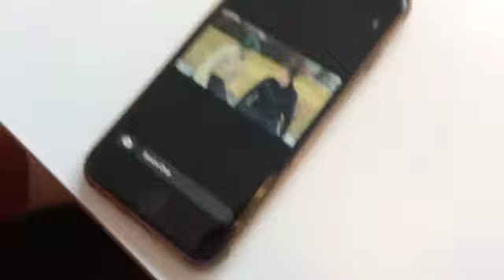Funny Danish show.exe